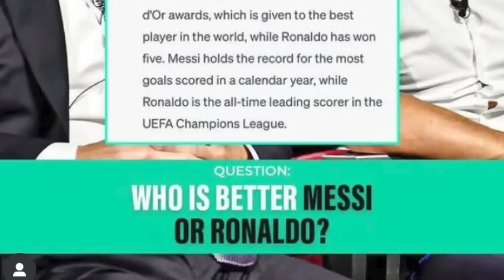batai kane ka machine iathuh lypa halor ka jingim u ronaldo bad messi peit ka ong kumno